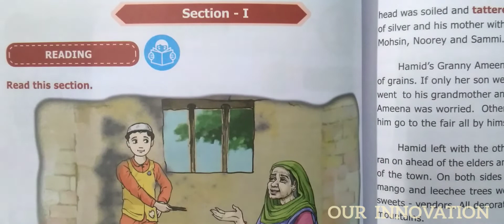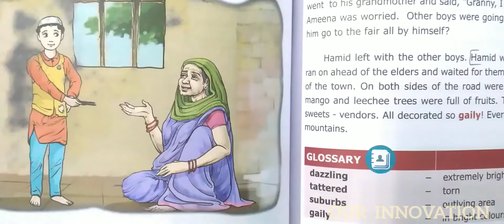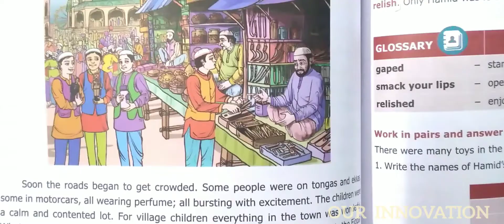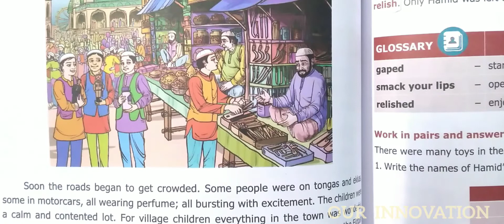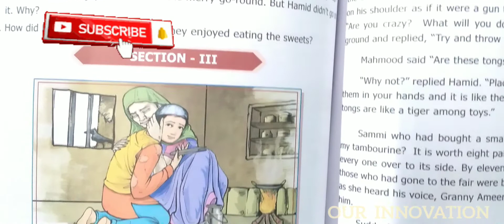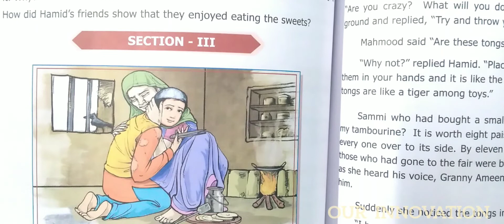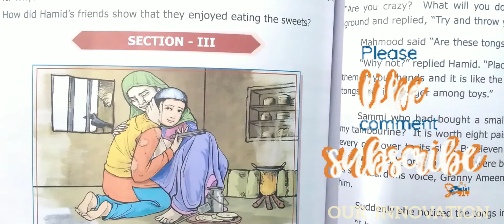7th Std English Term 1 : Prose 1 : Edigha - Explanation